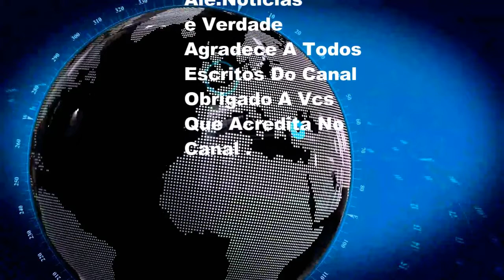Motociclista Morre Em Acidente Na Estrada Da Pedra Na Guaratiba Três Pessoas Ficaram Feridas